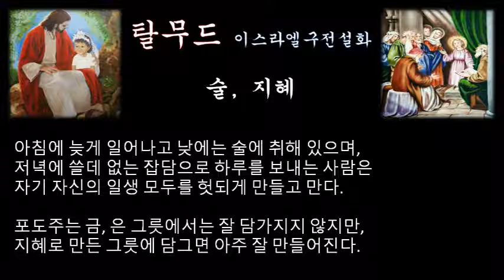‹은혜나눔›탈무드：술, 지혜：삶의지혜 ＠ 이스라엘 구전설화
술이 머리에 들어가면 비밀은 밖으로 새어 나온다.
시중꾼의 자세가 공손하면 나쁜 술이라도 좋은 술이 된다.

악마가 인간들을 찾아다니기에 바쁠 때는 술을 대신 보낸다.

포도주는 처음엔 포도와 같은 맛을 내지만 오래되면 될수록 맛이 좋아진다. 지혜도 이와같이 해가 지날수록 갈고 닦여진다.

아침에 늦게 일어나고 낮에는 술에 취해 있으며, 저녁에 쓸데 없는 잡담으로 하루를 보내는 사람은 자기 자신의 일생 모두를 헛되게 만들고 만다.

포도주는 금, 은 그릇에서는 잘 담가지지 않지만, 지혜로 만든 그릇에 담그면 아주 잘 만들어진다.